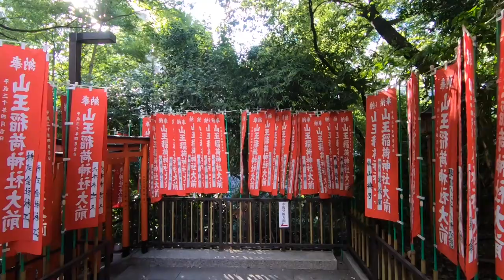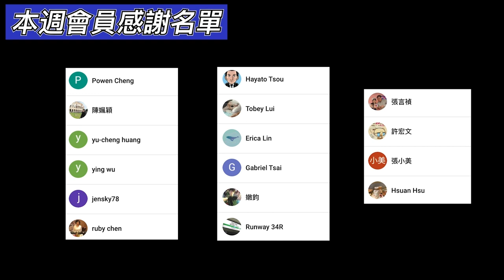3分鐘東京線上旅遊｜山王日枝神社